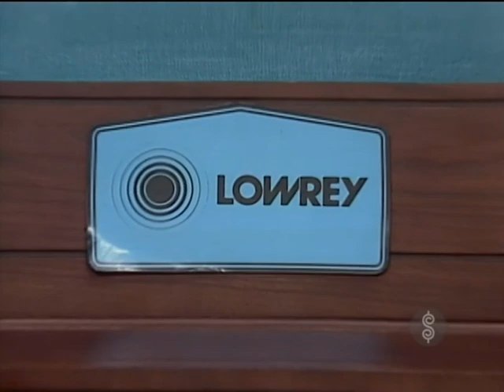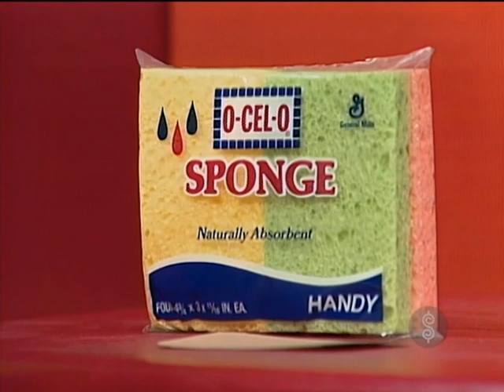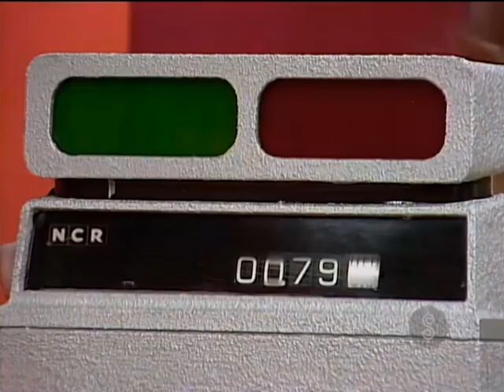The Price is Right - Grocery Game Blooper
For some reason, the WIN display lights up although the contestant hasn't reached $6.75 yet. From April 9, 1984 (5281D).